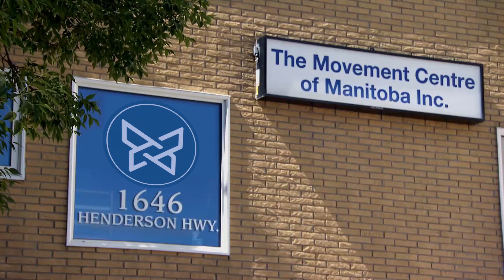Tristan's Story V2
A story I edited and coloured for the Movement Centre of Manitoba.